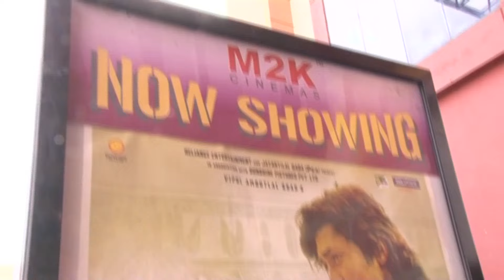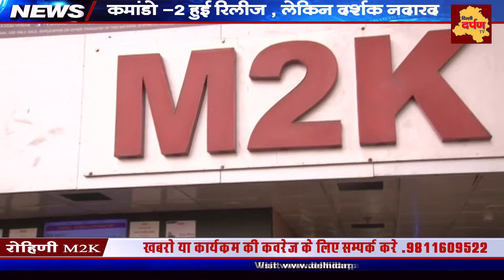PUBLIC REVIEW !! Commando 2 || कमांडो को नहीं मिला ऑडियंस का प्यार ॥ Vidyut : An Actor In DIsguise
PUBLIC REVIEW !! Commando 2 || कमांडो 2 को नहीं मिला ऑडियंस का प्यार ॥ No Audience